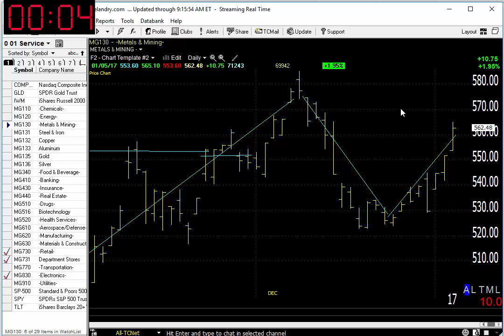01/06/17 Dave Landry's Market In A Minute-Again, Market Remains Constructive: Just Wait For Entries